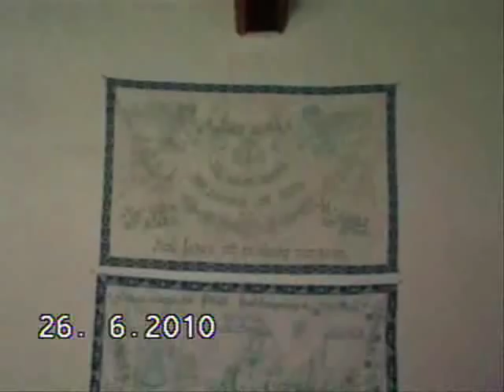PÜSPÖKSZILÁGY MÁLNAFESZTIVÁL 1. rész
2010. június 26-án tartott Málnafesztivál első része:
Hímzés kiállítás
Málnás sütik versenye
Kreatív centrum
SzépMives cég kézműves tevékenység